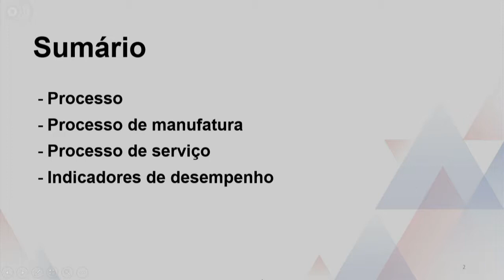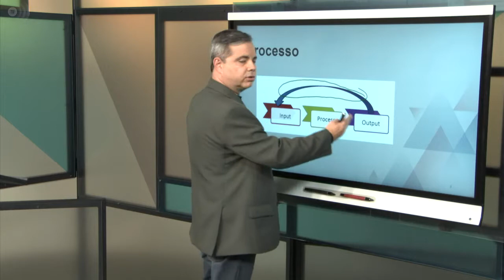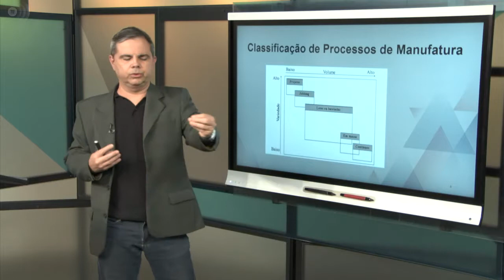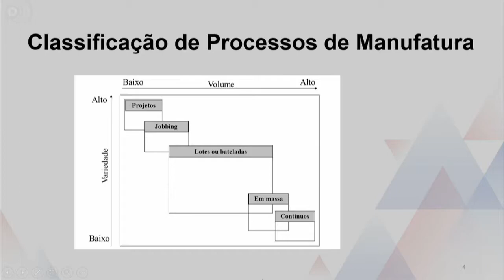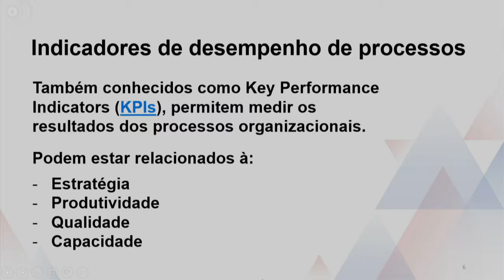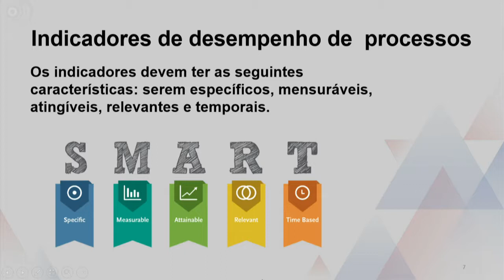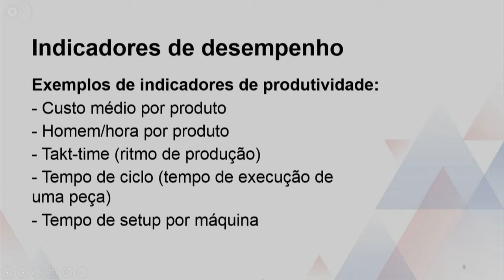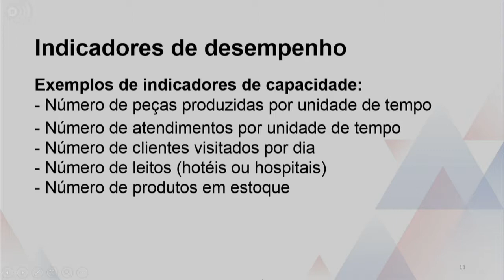Projeto Integrador para Engenharia de Produção VI - Delineamento, mapeamento e detalhamento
Projeto Integrador para Engenharia de Produção VI - Delineamento, mapeamento e detalhamento do problema específico a ser estudado - Parte 1

Disciplina: Engenharia de Produção
Univesp - Universidade Virtual do Estado de São Paulo
Professor: Otávio J. Oliveira